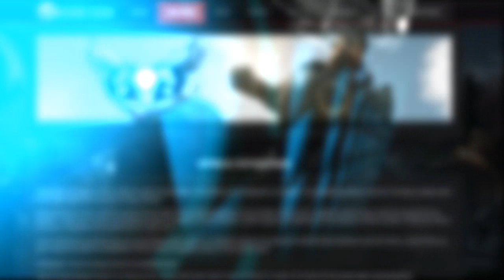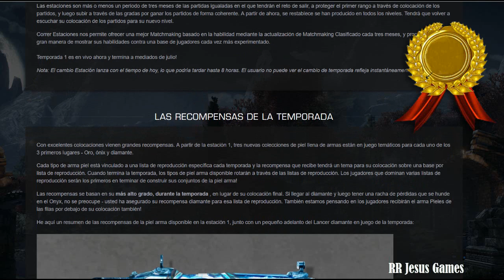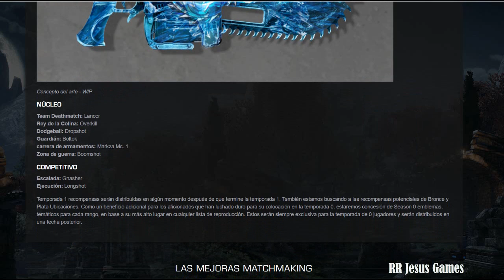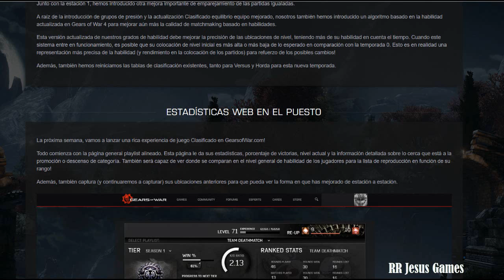Gears of war 4/ACTUALIZACION VERSUS**INICIO DE TEMPORADA 1** SKINS GRATIS DE DIAMANTE, ORO Y ONIX.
Aqui les traigo toda la informacion importante sobre la nueva actualizacion sobre la nueva temporada 1.
Espero y les sea de gran ayuda.